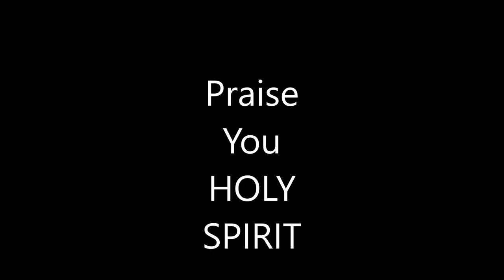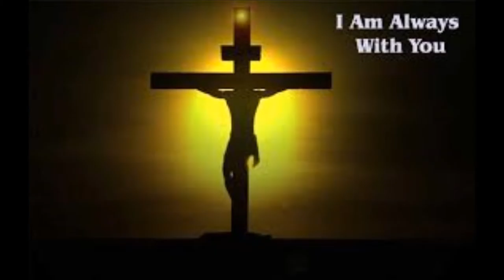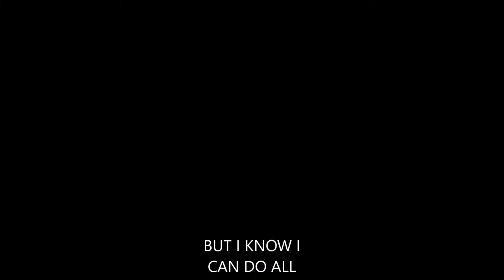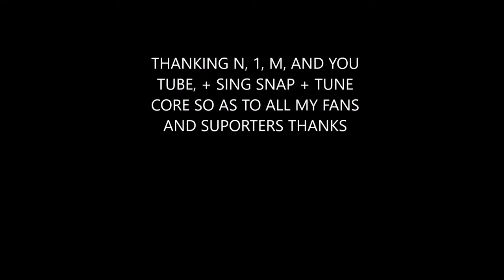PRAISE YOU HOLY SPIRIT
This is my new music videos welcome to my site